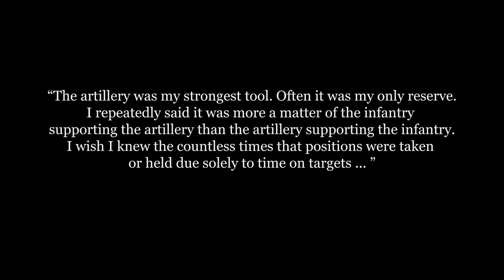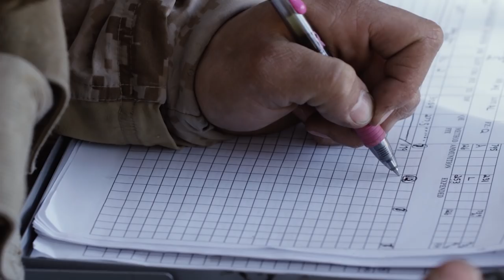ITX 2-20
Marines with 10th Marine Regiment, 2nd Marine Division operate an M777 Howitzer during Integrated Training Exercise (ITX) 2-20 at Marine Corps Air Ground Combat Center, Twentynine Palms, California. ITX is Service Level Training Exercise that prepares U.S. and partner nation service members.

(U.S. Marine Corps video by Lance Cpl. Cedar Barnes, and Lance Cpl. Aaron Harshaw)